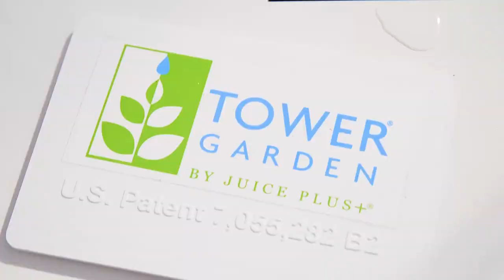The Greenhouse at Village Center Dining & Community Commons | CU Boulder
Campus Dining Services at CU Boulder introduces their new state-of-the-art greenhouse! Enjoy your next meal at the Village Center and taste the delicious greens we're growing on site! to learn more about our award winning dining services.

Video by Jesse Petersen, University of Colorado